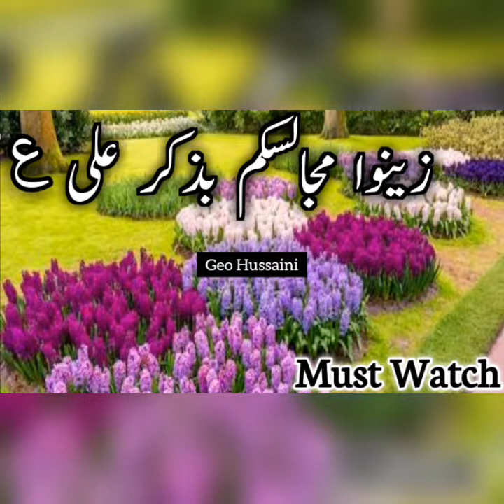Apni Mehfilon ko Ali as Ke Zikr Se Zeenat Do || Hadees e Rasool s.a || Asal Mafhoom